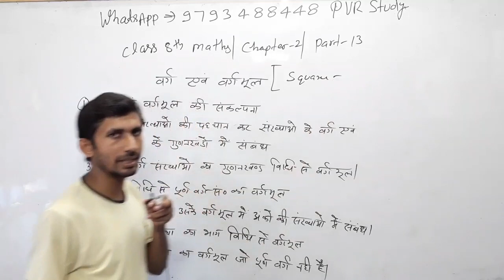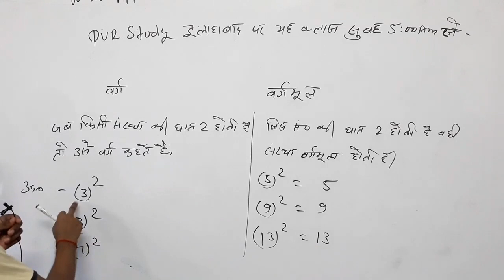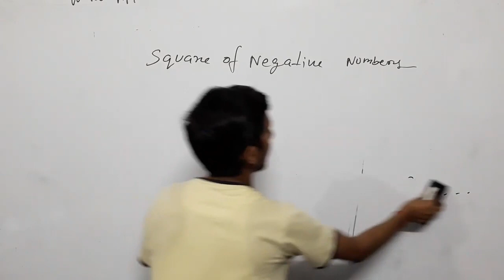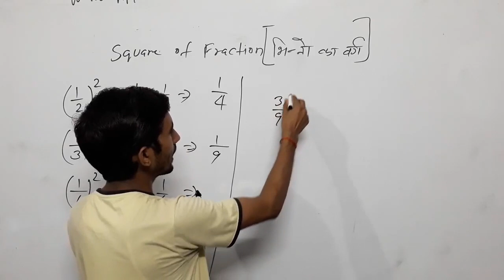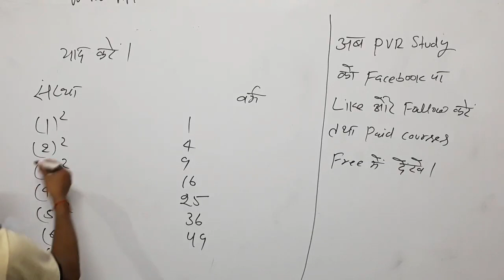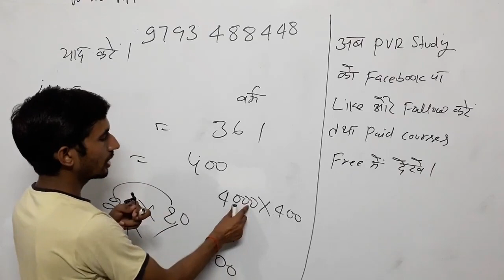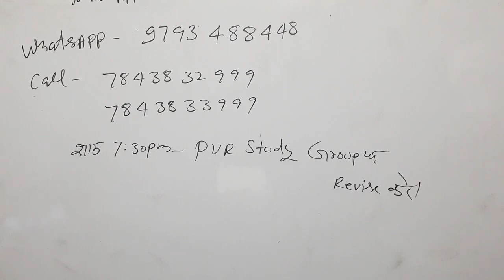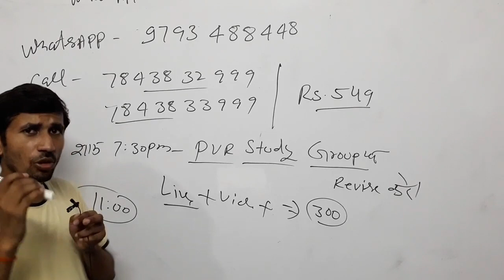Class 8th Maths#Zero_level_Maths part 13/basic math in Hindi for SSC RRB CTET UPSI UPP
बेसिक गणित,
मैथ्स ऑनलाइन,
मैथ्स गणित,
basic mathematics,
bhinn maths,